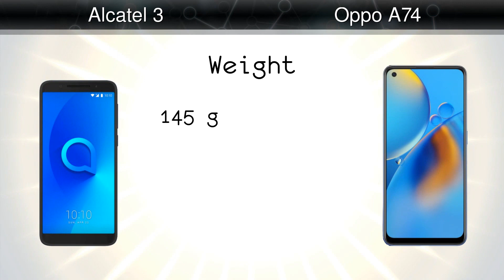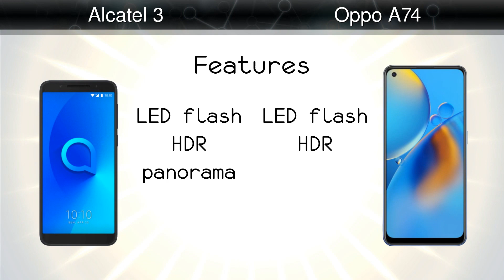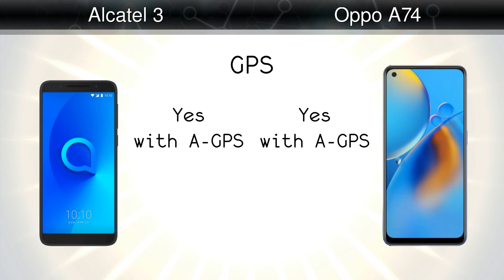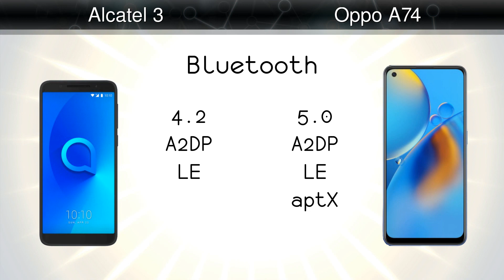Alcatel 3 vs Oppo A74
Comparison: Alcatel 3 vs Oppo A74